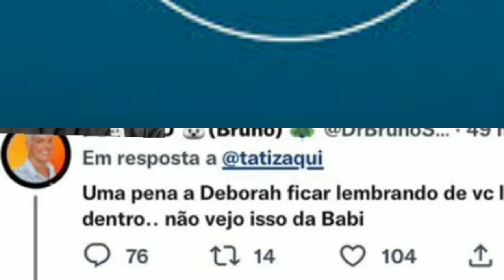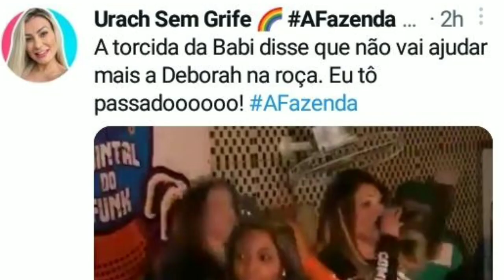BABI COMEÇA A DISPARAR NAS PESQUISAS DEIXANDO DEBORAH PRA TRÁS E FOFINHO SE PRONUNCIA -A FAZENDA 14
LINK DA CHAVE ALEATÓRIA DO PIX !

1c256518-f17a-452c-a330-e54654b8ea32

 NOME : ANDRÉ LUIZ DE ALMEIDA SANTOS !

A fazenda
A fazenda hoje
A Fazenda estreia
A Fazenda pré estreia
A Fazenda 2022
A fazenda ágora
fazenda
ao vivo
ao vivo a fazenda
a fazenda ao vivo hoje
ao vivo a fazenda 14
a fazenda ao vivo agora
ao vivo agora a fazenda
fazenda ao vivo
uma fazenda 2022 comentários ao vivo viver uma fazenda
uma fazenda prova
uma fazenda ágora
uma fazenda 14
estreia a fazenda
lista a fazenda 14
a fazenda hoje

Que dia é a formação da roça na Fazenda 2022?
Antes de sabre que dia é a formação da roça na Fazenda 2022, é importante entender qual é o principal objetivo dos participantes no programa: fugir da berlinda e se manter mais uma semana no reality. Toda semana, a sequência dos acontecimentos se repete: acontece a Prova de Fogo, os participantes definem quem vai para a roça, um fazendeiro é escolhido e, então, no fim da semana, um dos roceiros deixa a competição.

Por isso, a formação da roça é feita no começo da semana, às terças-feiras. Toda terça-feira, às 23h00 (horário de Brasília), o programa apresentado por Adriane Galisteu reúne os participantes para uma verdadeira reunião de condomínio, com barracos ao vivo e reviravoltas de tirar o fôlego do público. Como diz a apresentadora: é fogo no feno.

Veja o que acontece a cada dia da semana na Fazenda 2022:

Segunda-feira – O começo da semana é marcado pela realização da Prova de Fogo. Essa prova é disputada por participantes sorteados em dinâmica na sede e define dois tópicos importantes no reality: quem será o dono do lampião dos poderes e quem está na baia. Quem vencer a dinâmica, que não é ao vivo, herda os poderes das chamas Vermelha e Amarela.
Segunda-feira: Prova de Fogo, na qual os participantes competem pelo lampião que tem o poder da chama da semana. Esta disputa é gravada anteriormente;
Terça-feira: Dia de formação de roça ao vivo;
Quarta-feira: Prova do Fazendeiro, também ao vivo;
Quinta-feira: Dia de eliminação de um peão ou peoa, também ao vivo;
Sexta-feira: Melhores momentos da semana e início da festa, exibida ao vivo;
Sábado: Exibição dos melhores momentos da festa;
Domingo: Destaques da semana.

MUITO OBRIGADO!!!

Edição:André (GOGO)
28 comentários
FALA GOGO - REALITYS SHOW EM GERAL !
Adicione um comentário